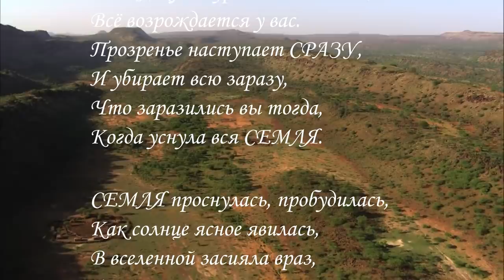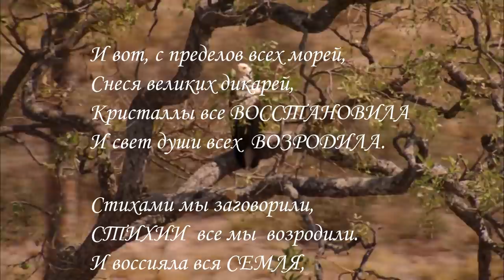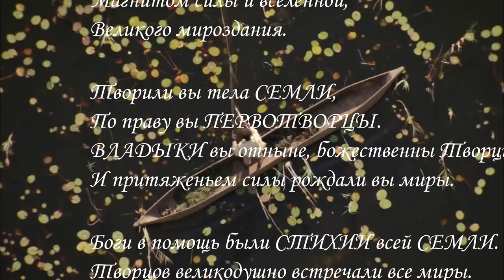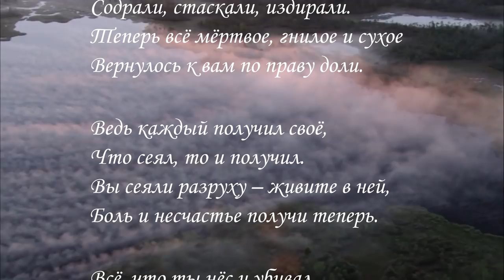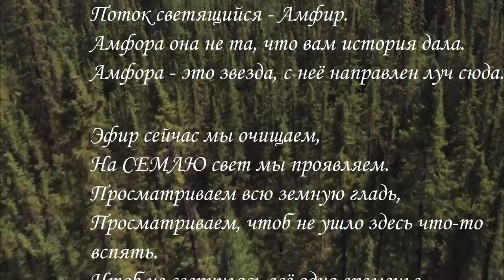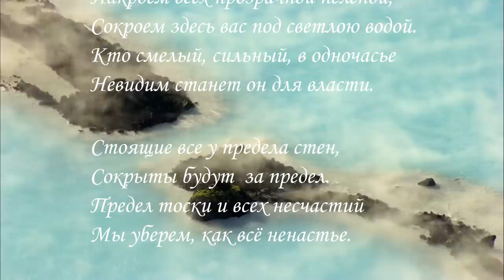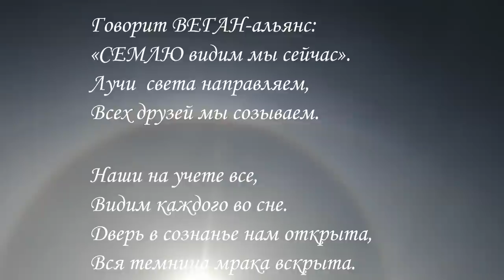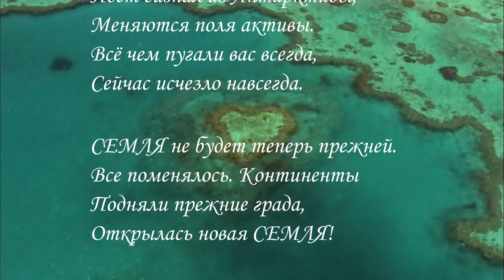ПОСЛАНИЕ к РОДАМ | СИЛА с НАМИ | ВЗЛОМ АСТРАЛА | ПРОБУЖДЕНИЕ от МОРОКА | За ширмой пандемии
ИСТОЧНИКИ:
► Люди в чёрном. 1997